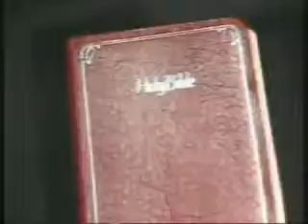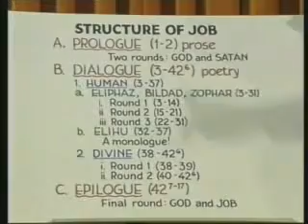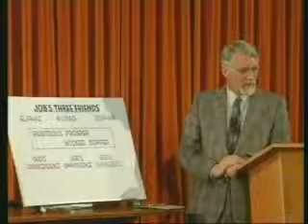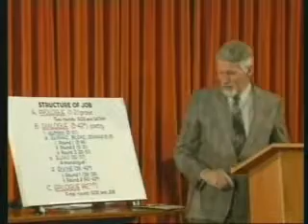David Pawson Job Part 2 Unlocking the Bible Series